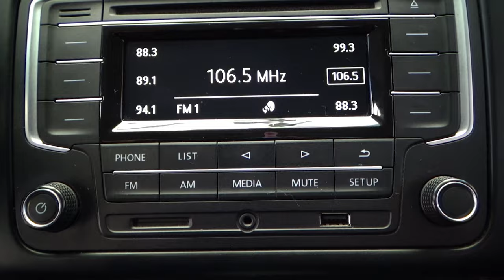Volkswagen / Vento / 2018 - 14523